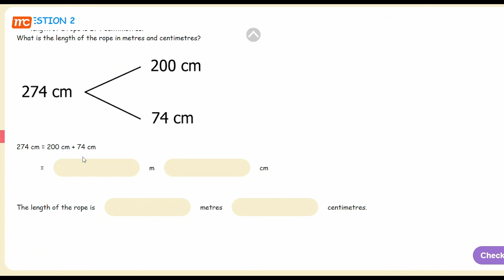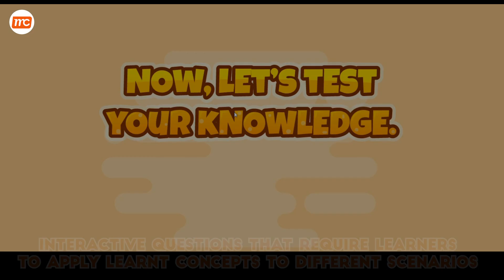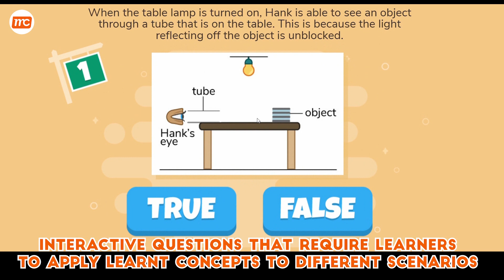MCEduhub - Your Perfect Home-Based Learning Solution!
MCEduHub is a multi-functional content repository that hosts teaching and learning content developed by Marshall Cavendish Education, the leading provider of holistic educational solutions. Its the perfect solution for both frontal teaching and self-directed learning.